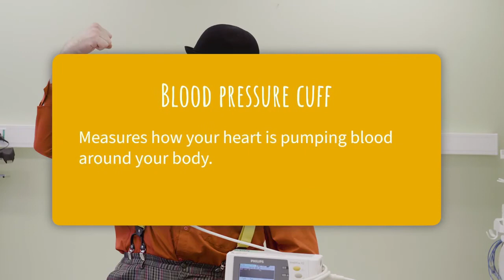Blood Pressure Cuff